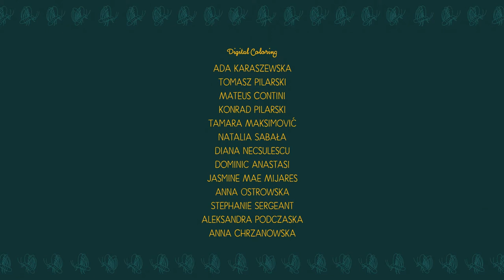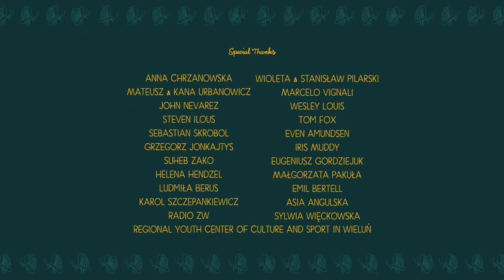The Firefly Grove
MAKING OF

Written and Directed by Tomasz Pilarski
Produced by Ewelina Gordziejuk
Art Director Mathias Zamęcki
Artistic Supervisor Jacek Adamczak Artistic Supervisor's Assistant Paweł Prewencki
Production Menager Małgorzata Badowiec
Sound Design by Tiago Cardoso & Dinis Henriques
Sound Editor Manuel Mendes
Post-Production Sound Services Pulsar Studios, Portugal
Voices: Kojad (Brother) Jan Jurdziński, Kika (Sister) Iga Kokot
Layouts Tomasz Pilarski
Backgrounds Mathias Zamęcki
Character Design Tomasz Pilarski
Animation Tomasz Pilarski with additional help from Edward Kurchevsky, Anna Chrzanowska, Józef Trzaska
Clean-up Tomasz Pilarski
Digital Coloring: Ada Karaszewska, Tomasz Pilarski, Mateus Contini, Konrad Pilarski, Tamara Maksimović, Natalia Sabała, Diana Necsulescu, Dominic Anastasi, Jasmine Mae Mijares, Anna Ostrowska, Stephanie Sergeant, Aleksandra Podczaska, Anna Chrzanowska
Effects and Compositing Tomasz Pilarski
Graphic and Title Design Tomasz Pilarski
“Catching Moments Forever” Written and Performed by Kuba Terrano
Special Thanks: Anna Chrzanowska, Wioleta & Stanisław Pilarski, Mateusz & Kana Urbanowicz, Marcelo Vignali, John Nevarez, Wesley Louis, Steven Ilous,  Tom Fox, Sebastian Skrobol, Even Amundsen, Grzegorz Jonkajtys, Iris Muddy, Suheb Zako, Eugeniusz Gordziejuk, Helena Hendzel, Małgorzata Pakuła, Ludmiła Berus, Emil Bertell, Karol Szczepankiewicz, Asia Angulska, Sylwia Więckowska, Radio ZW, Regional Youth Center of Culture and Sport in Wieluń
Production EGoFILM Ewelina Gordziejuk
Co-Production PARIS + HENDZEL CO.
A Polish Film Institute Co-financed Production
University of Arts in Poznań
This film was produced with the assistance of the 2015 ASIFA-Hollywood’s Animation Educators Forum Scholarship